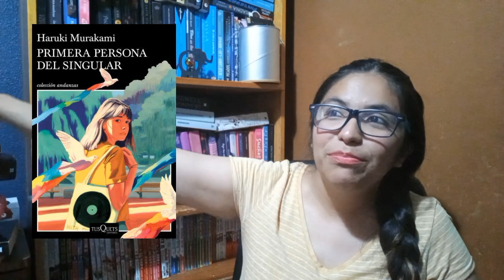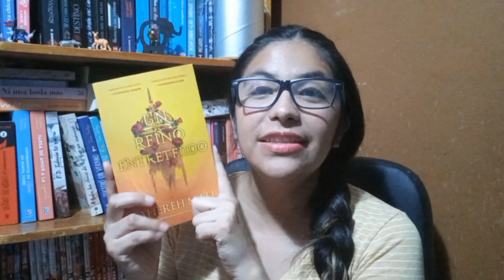BOOKTAG DEL PARTIDO POLÍTICO 🗳️